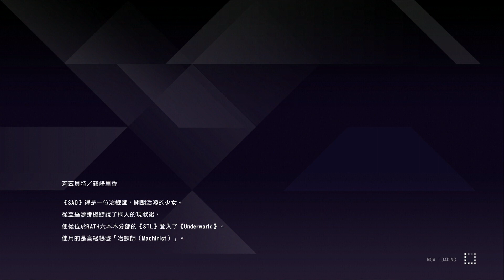PS4 刀劍神域 彼岸遊境 胸狠壓制 SWORD ART ONLINE Alicization Lycoris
桐人比較想要胸部是嗎ＸＤ
ソードアート・オンライン アリシゼーションリコリス